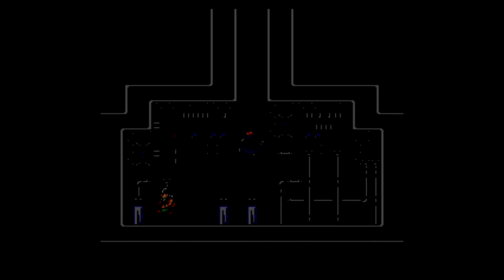Let's play Shining Force [46] Prompt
And we arrive at chapter 7.
Been a while since the game gave me enough story for a 3 part update.